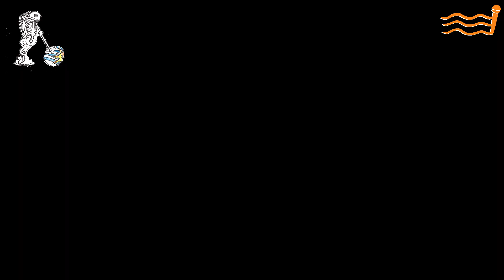Espacio Cultural ANIMA en la casa de Susana Soca. Presentamos a Sofia Casanova y Sebastián García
Espacio Cultural ANIMA. En San José 822.
Un lugar autosugestionado y comunitario  para el desarrollo de proyectos y actividades culturales, en búsqueda del bienestar social, ubicado hace dos años en la vieja casona Susana Soca. Una lujosa vivienda que estuvo abandonada y fue ocupada por gente de calle hasta que este colectivo la rescató con mucho esfuerzo, para uso social en régimen de comodato otorgado por la IM y declarado de interés cultural por la Junta Departamental de Montevideo.
Antes y desde el 2011 estaban en el  barrio Palermo  en otro antiguo caserón reciclado donde durante 30 años funcionó el taller del artista y docente Guillermo Fernández.
Aqui en la Casa de la familia Soca en la Calle San Jose se realizan propuestas culturales, con espacios para productores y creativos independientes, novedosas técnicas de animación y software, salones para prácticas diarias y eventos.
Conversamos con dos de sus referentes, Sofia Casanova, coordinadora general, gestora cultural y referente de Los murales que hablan.
 Sebastian García, bailarin y especializado en danzas para todo publico.
Ánima Espacio Cultural es sede de grupos que hacen : coro,  artes escénicas, acrobacia, danza, teatro y actuación para cine, circo y acrobacia aérea para grandes y chicos.
En el sótano funciona un taller de serigrafía.
Tambien funciona aqui la Asociación Uruguaya de Bonsai y de Africanos en Uruguay.
En el área del bienestar y la salud: hatha yoga, vinyasa y ashtanga, pilates, masaje tailandés, tai chi kung, técnica alexander, constelaciones familiares.